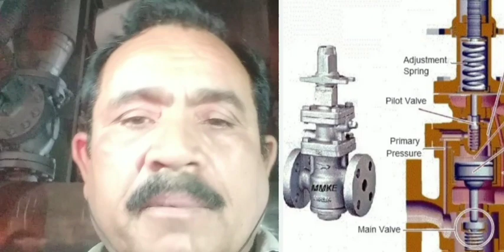pressure reducing station. pressure reducing valve @steam boiler tecnical friend .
pressure reducing station. pressure reducing valve @ steam boiler technical friend.
pressure reducing station wah station hain jaha par high
pressure ka steam aata hain or wah low pressure me apane jarurat ke anusar badal jata hai.

pressure reducing valve - PRV ak Aisa valve hain jo  apani kary kshamta ke bal per steam ke rup ko badal dete hai. inke sath Lage huye jo bhi instruments hote hai o iske Kars me sahayta pahuchate hai.
in sabhi instruments ke samuhon ko P R S
kahte hai, yani pressure reducing station.

is valve ki sahayta se ham apane steam boiler ko swikrit pressure par aasani se chla skte hai, jisase ham apane steam boiler me khapat hone wale indhan ko kafi had tak bacha payenge.

pressure reducing station ki sahayta se,steam aatmsaat karne wale opretor ko koi kathinai nahi hoga, awm jo bhi bastu ka nirman karya ho raha hai uski quality achhi rahegi.

steam boiler tecnical friend choupal by op singh aapki sewa me sadewa tatpar rahegaa.
dhanyabaad .
                                         aapka
                                        op singh